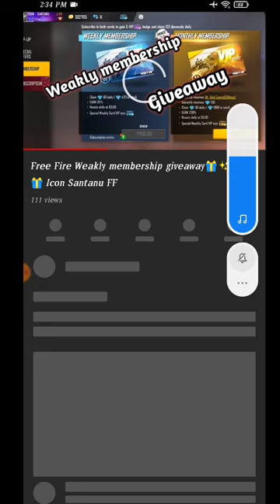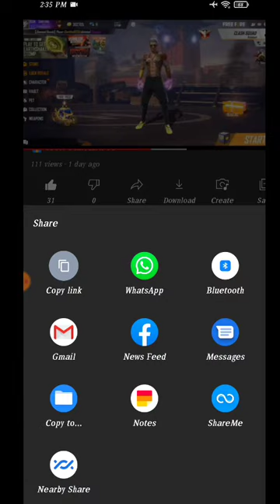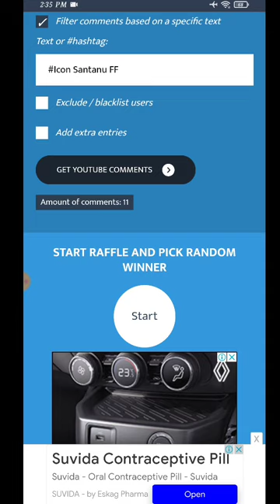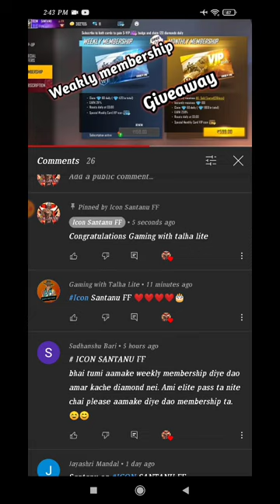Giveaway result.... Icon Santanu FF